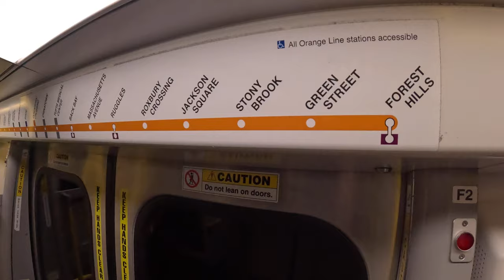Riding Orange Line T Train MBTA Boston Chinatown to Downtown Crossing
Take an inside look at riding the Orange Line T Train from Boston Chinatown to Downtown Crossing on the MBTA. Experience the journey with us!
Take a ride inside an Orange Line Train . . . .  what does it look like inside?  is it clean?  Is it dangerous?